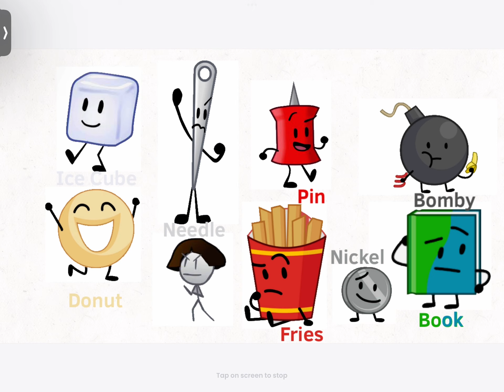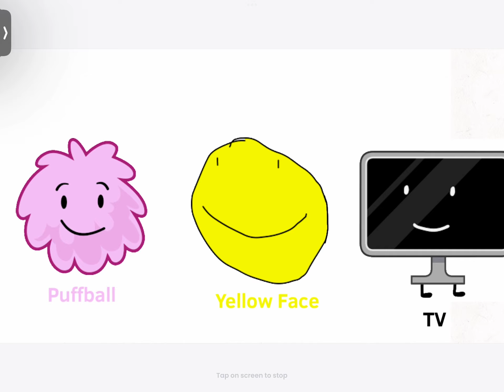TPOT Camp Signups CLOSED (42/42)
uh oh

TAKEN:
Price Tag - S.U.N.K
Coiny - Jason Morris
Bomby - MonkeDoesStuff
Barf Bag - That Barf Bag Fan
Pen -CoinAxe
Black Hole - OP Con The Frog
Lightning - PaulExists
Tree - Carman
Fanny - Luis the edit kid
Marker - Wild Card
Fries - Billy Anderson
Pillow - SamiAnimates
Yellow Face - David with a spark
Needle - AnythingAnimates
Puffball - Tanya Kernonhan
Nickel - Smilednathan Gamez
Jarryd - Cloudy
Eraser - Lina Lokir
Tennis Ball - Yeetguy
Clock - State of Georgia
Saw - Warren
Eggy - Terrance’s Alt
Naily - Stampy Productions
Book - Squidgameonbooktpot
Foldy - Mr. Gamer
Remote - Gaby N.
Snowball - Kyle999
Bottle - Can142
Grassy - the marker channel
Donut - AnimationBye
Cake - DolphinDude
Ice Cube - jhon sherpa
Rocky - flowerjr
Gaty - Cookie Sandwhich
TV - Ant
Basketball - xonist
Bell - silar
Pie - CapCut Animator
Pin - Metal
Winner - Natemiliano Bfdi Fan!
Robot Flower - The Remaining Guest
Golf Ball - MuriloL3fty